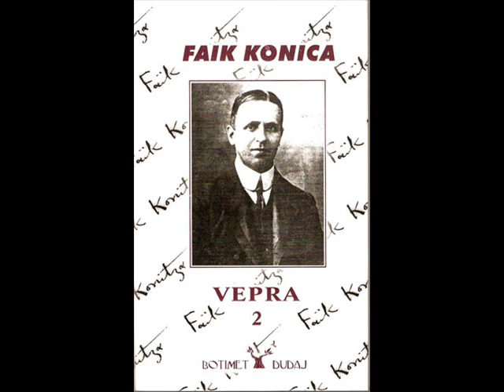Bajrush Doda - Faik Konica